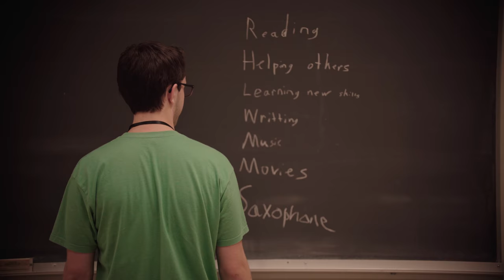Investing in Canada's greatest resource. It's young people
We believe that equipping young people with the skills and confidence to discover their potential has never been more important. But we can’t do any of it without people and organizations like you. It starts with you. With your support, we can help even more young people across Canada dream big and find out what they are truly capable of achieving.